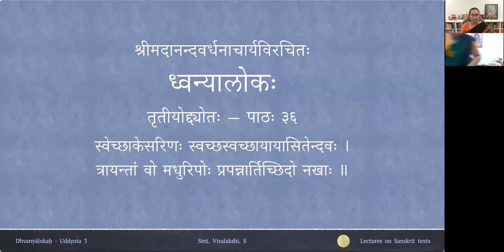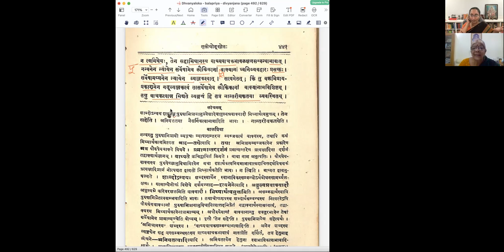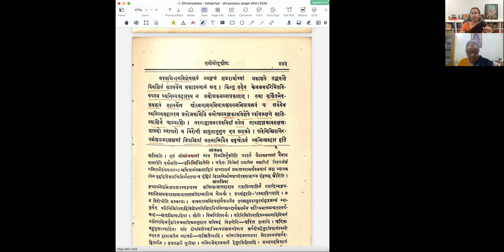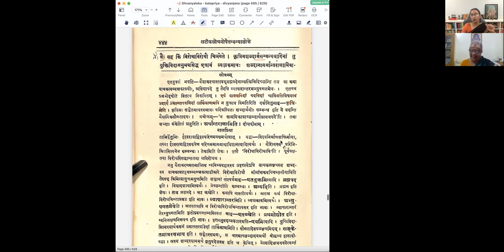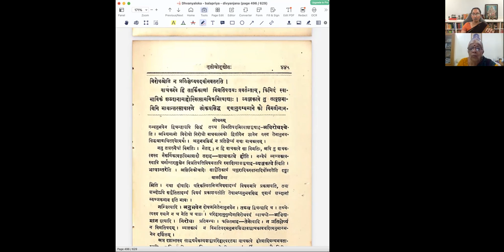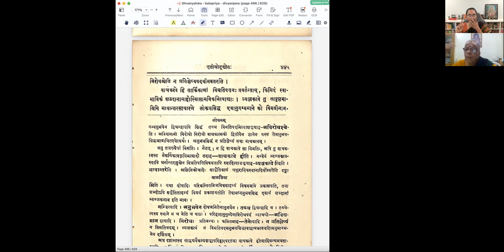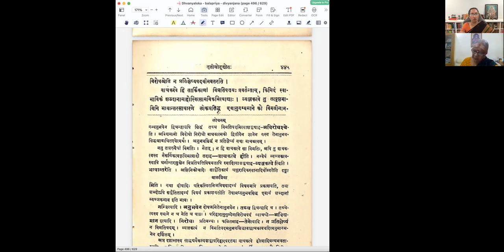ध्वन्यालोकः - तृतीयोद्द्योतः - पाठः ३६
Uddyota 3

पाठः ३६ — तात्पर्यव्यञ्जकत्वयोः भेदः